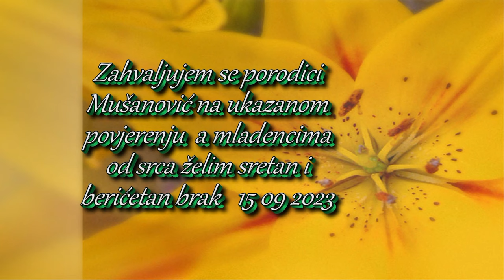SVADBENO VESELJE KOD PORODICA MUŠANOVIĆ I MUJKIĆ.